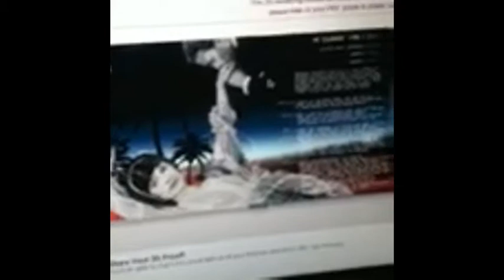Woo CDs sneak peek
Shinsk and trav give you a sneak peek of the Woo cd.